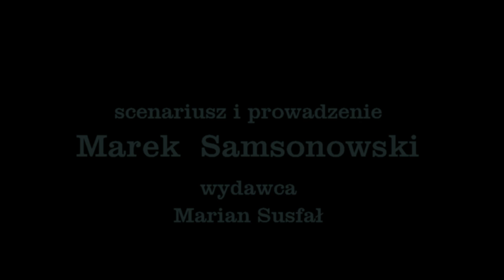Rozmowy o kulturze odc. 15 - Tomasz Niedziałek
Tomek Niedziałek jest zaangażowanym w pracę społeczną młodzieńcem. Pasjonuje się fotografią i gra na akordeonie od dziecka. Angażuje się w pracę samorządową i ma aspiracje polityczne. Wielu upatruje w nim przyszłego włodarza miasta Wąchock. On sam w rozmowie z Markiem Samsonowskim nie ukrywa takich aspiracji. O początkach swojej drogi artystycznej opowiada w odcinku 15 cyklicznych wywiadów emitowanych na profilu FB MGOK w Wąchocku